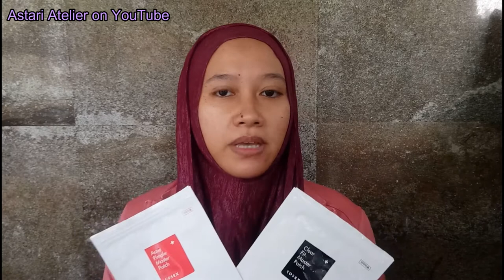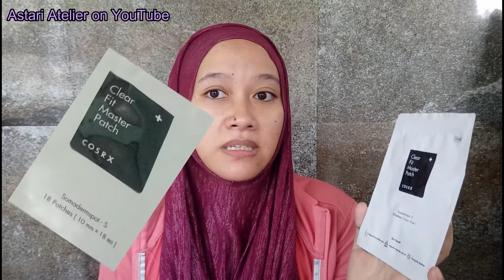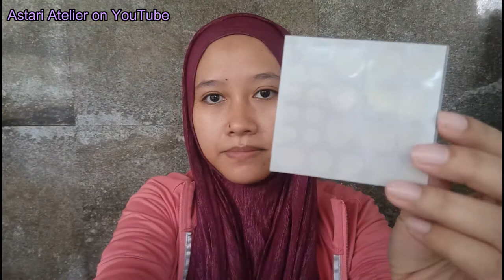Review Using Master Patch COSRX with Daily Make Up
Kali ini nyoba review produk.
aku sering banget pake acne patch kalo punya jerawat. rasanya lebih satisfiying kalo berhasil ngeluarin jerawat drpd si jerawat kering. karena jerawat kering di aku masi menyisakan bump yang gak enak diliat. berkat adanya teknologi acne patch ini jerawat bisa keluar tanpa bikin luka atau pori menganga di kulit wajah.

Kalo perkara kemampuannya sebagai pawan jerawat aku udah gak ragu lagi. tapi gimana dengan estetikanya? yang Clear Fit klaimnya bisa lebih invisible jadi kalo dipake daily gak malu-maluin serta cocok untuk aplikasi make up.

hows the result?